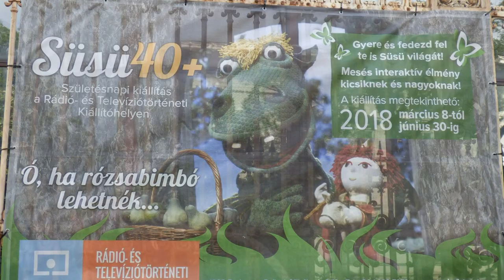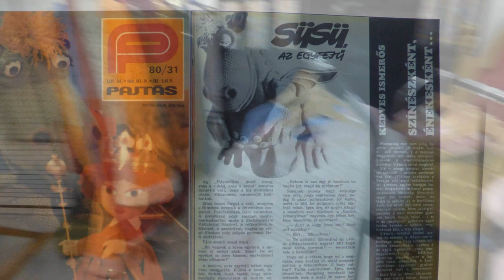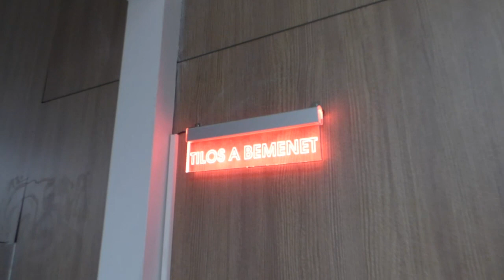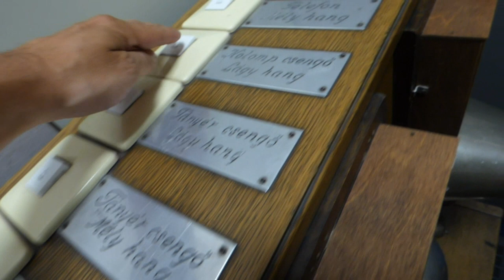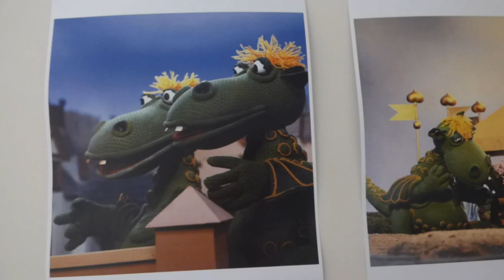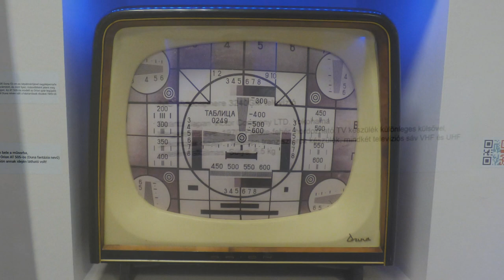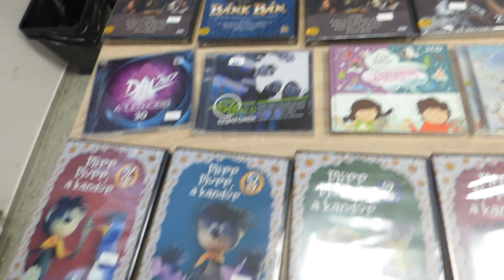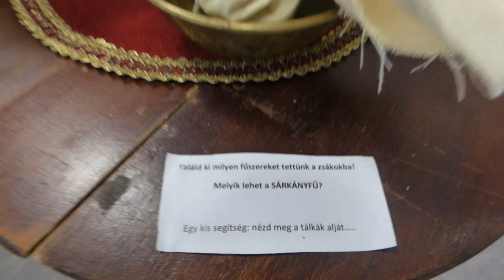Süsü kiállítás a Rádió- és Televíziótörténeti Kiállítóhelyen (2018)